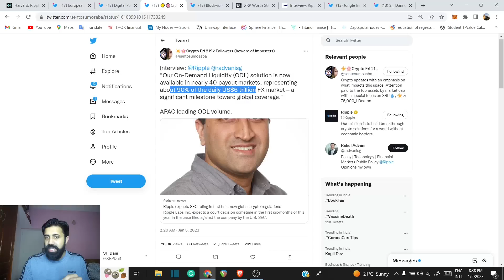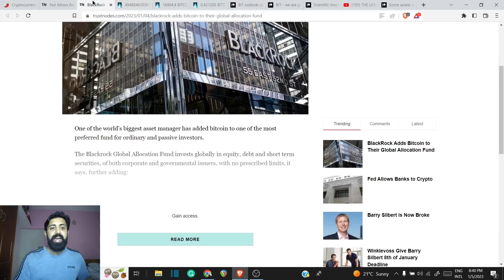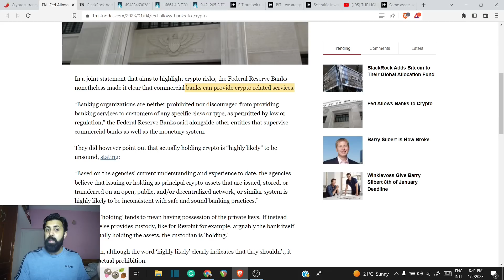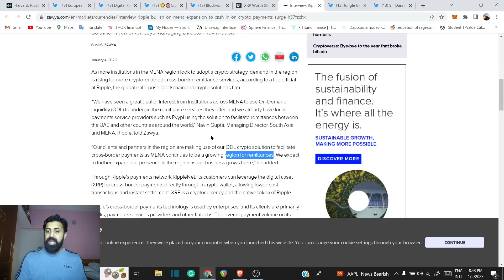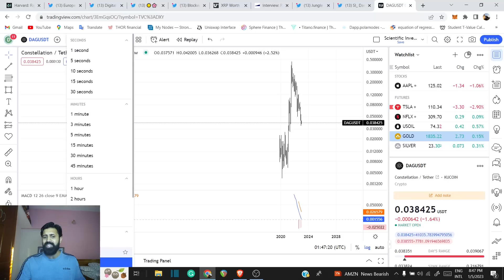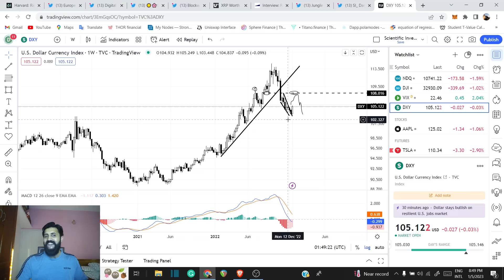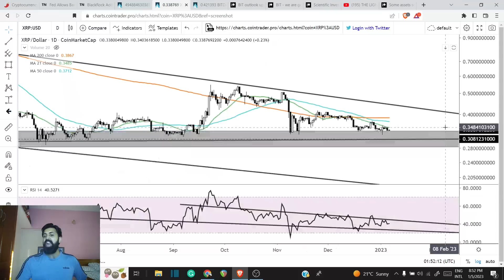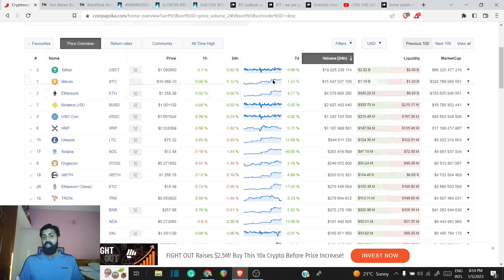XRP PRICE IN 2023 HUGE MOVES COMING; ADOPTION AT NEXT LEVEL; CRYPTO TO GO HIGHER#xrp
XRP PRICE IN 2023 HUGE MOVES COMING; ADOPTION AT NEXT LEVEL; CRYPTO TO GO HIGHER

tag 399

Further Reading